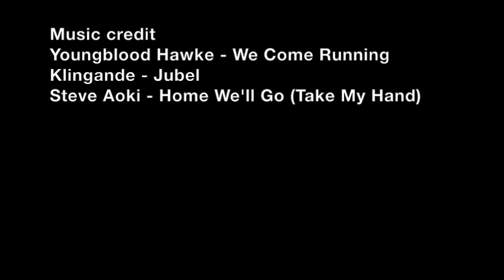Choate Rowing - Henley 2016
Video showing the month long trip training and rowing at Henley in England. Thank you to Choate, the KEC, neon deli, Wesleyan, Coach Guelakis, Coach Cloud, and parents for making the trip so great.

Music credits
Youngblood Hawke - We Come Running
Klingande - Jubel
Steve Aoki - Home We'll Go (Take My Hand)